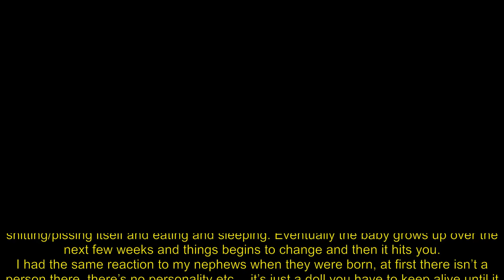NL talks about the feelings of attachment that develop while raising a child (Northernlion)